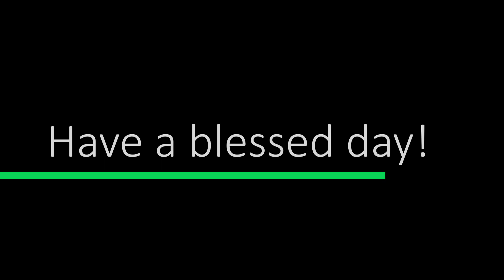February 27, 2022 Sunday School